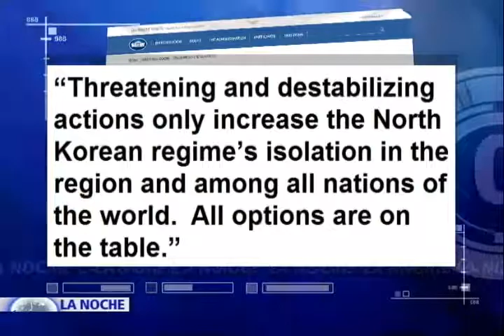Corea del Norte lanzó misil que sobrevoló Japón y cayó en Océano Pacífico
La agresiva retórica utilizada por el presidente Donald Trump y el dictador Kim Jong Un, ha despertado el temor de una posible guerra nuclear. En medio de la creciente tensión, en la madrugada de este martes el régimen norcoreano disparó un misil de alcance medio que sobrevoló espacio aéreo japonés y cayó en el océano pacífico, generando rechazo internacional.